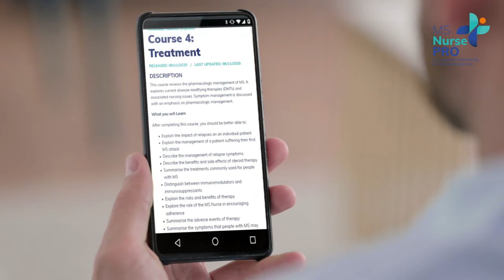MS Nurse PRO | Your gateway to become an accredited MS care professional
The MultipleSclerosis (MS) nurse is key in the provision of expertise and consistent information, support and advice for people living with MS. From the moment of diagnosis and throughout the disease trajectory, the nurse ensures a shared and coordinated approach to care. Across Europe, the role, skillset and professional development of MS nurses varies. This leads to inequity of access to expert nursing care and advice, and inequality of patient care experience.

By equipping MS nurses with the skills and knowledge they need, the MS Nurse PRO will create a positive change in MS care that extends across the entire multi-disciplinary care team.

MS Nurse PROfessional is a European-focused, e-learning training curriculum for nurses who work with people living with multiple sclerosis.

By joining MS Nurse PRO, you also become a member of a pan European MS nurse community​​​​​​​

Are you a nurse practitioner, a caregiver or would you like to know more about caring for people affected by Multiple Sclerosis?